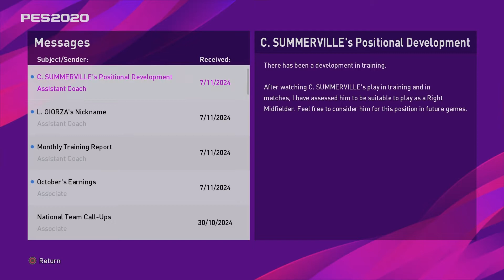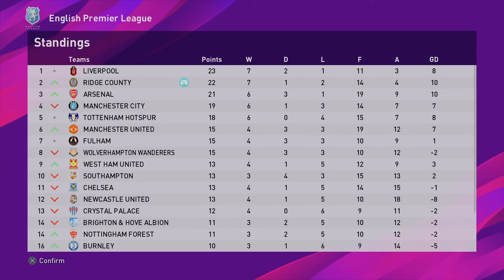PES 2020 ML* - PES 2020 Master League S6 - ep 6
Highlights from three league matches.